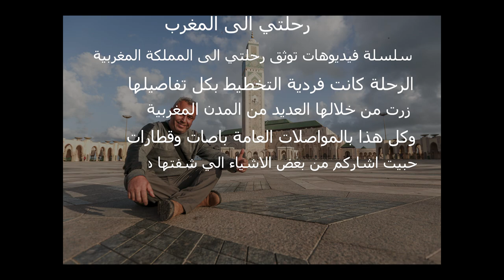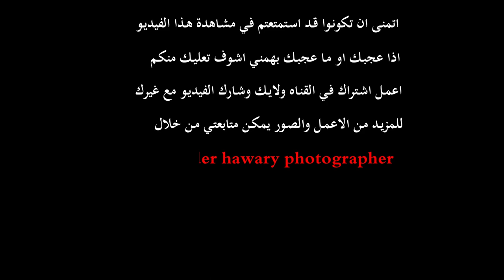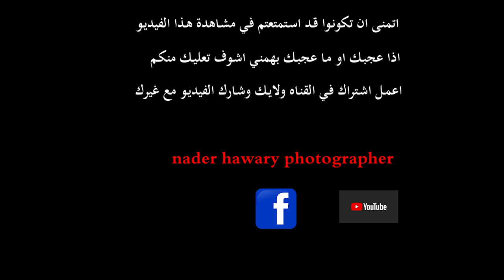المغرب رحلتي الي المغرب morooco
توثيق رحلتي الي المملكه المغربية
تجولت  في عديد من المدن المغربيه منها الدار البيضاء شفشاوين فاس مراكش اصويرا
رحلتي من ترتيب وتنسيق شخصي حجز فنادق وماصلات عامة باصات وقطارات كانت تجربة جدا فريدة
ومميزة
  سانشر سلسله من الفيديوهات رحلتي وتوثيقي لتجوالي ومواقف حدث خلال رحله
رحلة كانت جدا ممتعة ومميزة مليئه بالمغامرة والاثارة والتشويق
تعرفت من خلالها على اهل المغرب الكرماء  وعلى بعض الاصدقاء الذيت اتشرف في معرفتهم
دائما اتمنى زيارة المغرب مرات اخرى لا يمل منها ابدا
feacbook